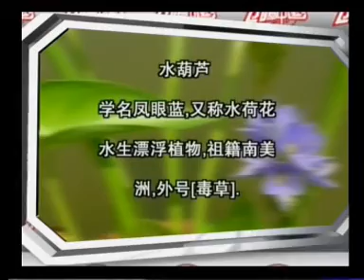Shenzhen water hyacinth furniture 创意中国 深圳卫视2007年4月7日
water hyacinth furniture in Shanghai

skype: jordaninshanghai